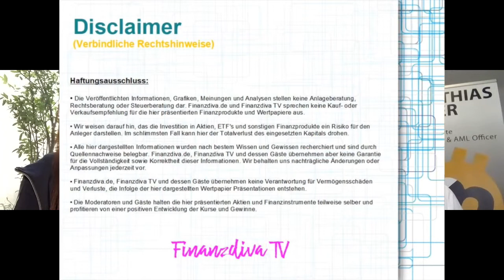Kryptogramm #4 Bitcoin Group 💰 Binance Coin //finanzdiva.de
Schon gesehen? Gold-Talk mit CEO Dr.Markus Krall
📚 Kat€'s Lieblings Krypto-Buch*
►►Das Krypto-Jahrzehnt: Was seit dem ersten Bitcoin alles geschehen ist - und wie digitales Geld die Welt verändern wird

​​Was glaubt ihr: Wer hat die Nase vorn in Punkto Rendite bzw. generell beim Chancen/Risiko Verhältnis? Die Aktie Bitcoin Group oder der Highflyer Token "Binance Coin"? Vorhang auf für BITCOIN GROUPieKat€ von und Matthias Reder - Kryptoexperte aus Österreich. Enjoy!

►►In diesem Video besprechen wir das:
💰 0:25​​​  Die Aktie Bitcoin Group (ISIN: DE000A1TNV91) ​
💰 09:20​​​ Bitcoin Group: Analyse Matthias
💰 11:25 Vorstellung: Krypto-Plattform Binance
💰 12:25​​ Binance Coin (BNB)
💰 16:30​​ Wo kann man den Binance Coin kaufen?
💰 19:00​​ Das sind die Top Krypto-Plattformen

Zur Ledger Nano S Wallet*
📚 Kat€'s LieblingsKryptobuch*

►►​​Coin-Alternative Zertifikate: "ein börsennotierter Korb voller Kryptowerte"
😳ABER VORSICHT :
ETP's sind komplexe Finanzinstrumente und gehen mit dem hohen Risiko einher, das eingesetzte Kapital zu verlieren.

⚒️  KRYPTO ETPs IM ÜBERBLICK UND EIN ETP:
►►21Shares Bitcoin ETP (A2T64E; ISIN: CH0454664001)
►►AMUN CRYPTO BASKET INDEX ETP (WKN: A2TT3D)
►►AMUN BITCOIN SUISSE BTC/ETH ETP (WKN: A22FMC)
►►AMUN BITCOIN CASH (ABCH) ETP (WKN: A2126N)
►►AMUN BITCOIN CRYPTO SINGLE TRACKER (WKN:A2T64E)
►►AMUN ETHEREUM CRYPTO SINGLE TRACKER (WKN:A2T68Z)
►►AMUN RIPPLE XRP (AXRP) ETP (WKN: A2UBKC)
►►AMUN BITWISE SELECT 10 LARGE CAP CRYPTO ETP (KEYS) (WKN: A2107P)

►►Was sind ETP's?
📱Es gibt drei Hauptarten von ETPs: Exchange Traded Funds (ETF); ETNs oder Exchange Traded Notes (= Eine Art von Schuldverschreibung) und ETCs bzw. Exchange Traded Commodities. ETP's sind börsengehandelte Produkte oder Exchange Traded Products sind eine Auswahl an komplexen Finanzinstrumenten. Ihre Preisbewegungen leiten sich von anderen Finanzinstrumenten ab, jedoch besitzt man sie zu keiner Zeit.

►►Die Veröffentlichten Informationen, Grafiken, Meinungen und Analysen stellen keine Anlageberatung, Rechtsberatung oder Steuerberatung dar. Finanzdiva.de und Finanzdiva TV sprechen keine Kauf- oder Verkaufsempfehlung für die hier präsentierten Finanzprodukte und Wertpapiere aus.
►►Wir weisen darauf hin, das die Investition in Aktien, ETF's, ETN's und sonstigen Finanzprodukte ein Risiko für den Anleger darstellen. Im schlimmsten Fall kann hier der Totalverlust des eingesetzten Kapitals drohen.

►►Finanzdiva.de, Finanzdiva TV und dessen Gäste übernehmen keine Verantwortung für Vermögensschäden und Verluste, die Infolge der hier dargestellten Wertpapier Präsentationen entstehen.

►►Die Moderatoren und Gäste halten die hier präsentierten Aktien und Krypto-Währungen teilweise selber und profitieren von einer positiven Entwicklung der Kurse und Gewinne.

Du bist Fan von Finanzdiva – (Hör)Büchern?
►►Finanzdiva - Das Buch*
►►Finanzdiva Teil 1*
►►Finanzdiva Teil 2*
►►Finanzdiva - Das Hörbuch Teil 1*
►►Finanzdiva - Das Hörbuch Teil 2*
►►Finanzdiva - Das Hörbuch Teil 3*
►►Finanzdiva - Das Hörbuch Teil 4*

📚 Kat€'s Lieblingsbuch*
►►Tools der Titanen von Tim Ferriss

📱 Mehr vom TeamFinanzdiva​​​
►►Zum Börsenspiel von Aktienlust​​​ TV